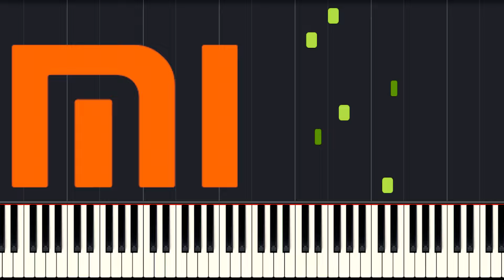MIUI alarm clock